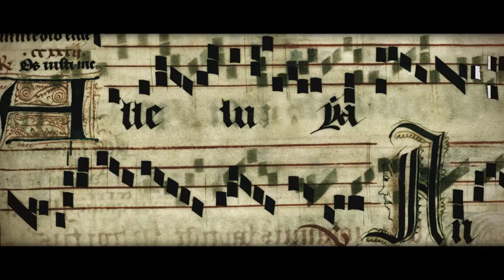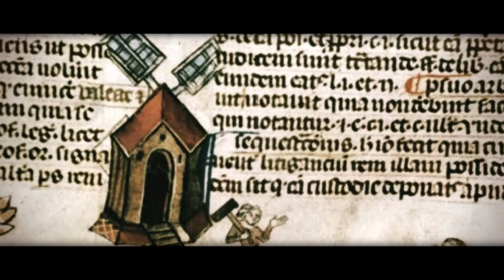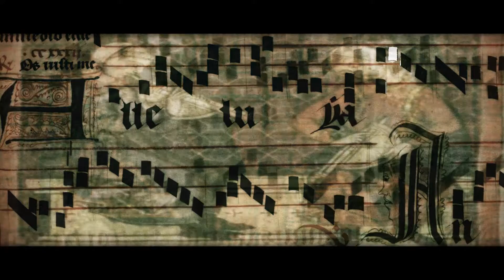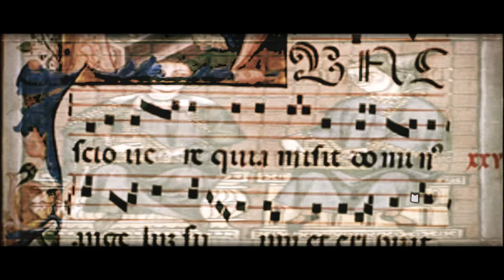The Hunter by The Rowan Amber Mill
The Hunter taken from the 2008 mini-album Folk Devils and Moral Panics. Put together utilising illustrations taken from Medieval illuminated manuscripts and woven together in glorious analogue.
BTW, the song itself is not actually written about hunting (or blood sports), the song employs hunting as a metaphor to explore the nature of perceived power.